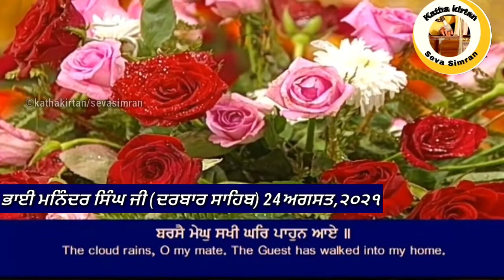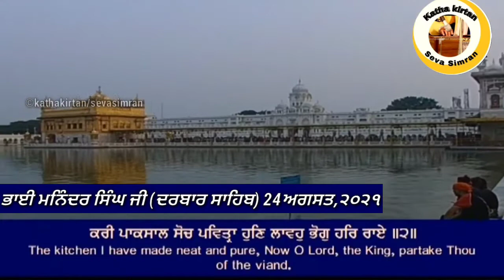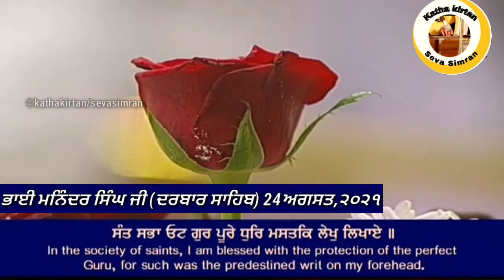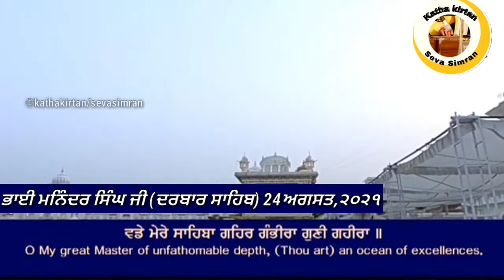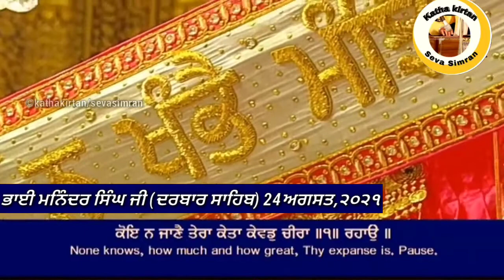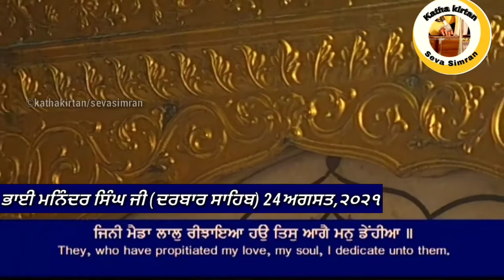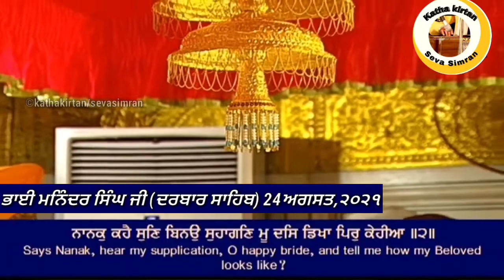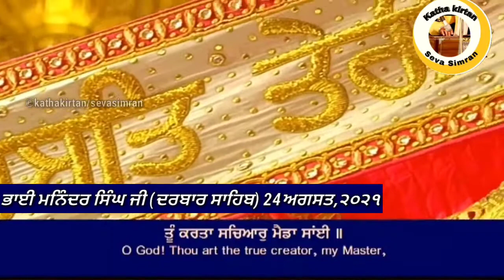🔴Bhai Maninder Singh Ji Hazoori Ragi Darbar Sahib🔥Sodar Chownki 🔥Darbar Sahib 🌟 24 August,2021